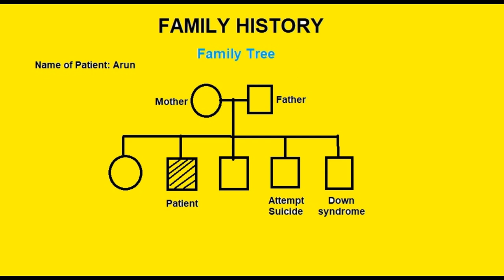Family History, Family tree explained by S Lakshmanan, Psychologist